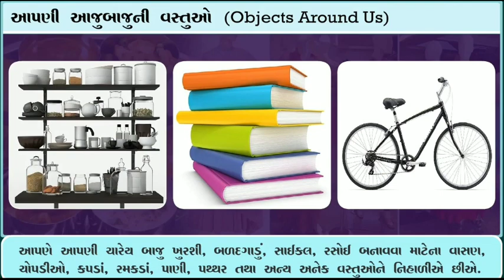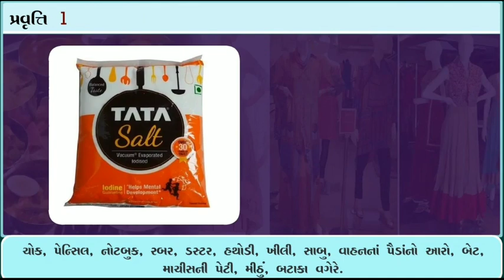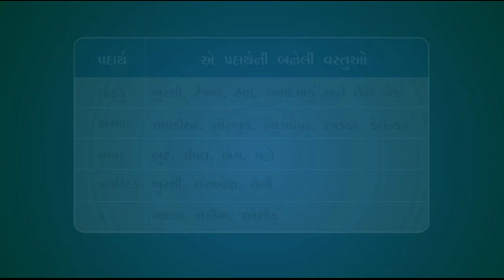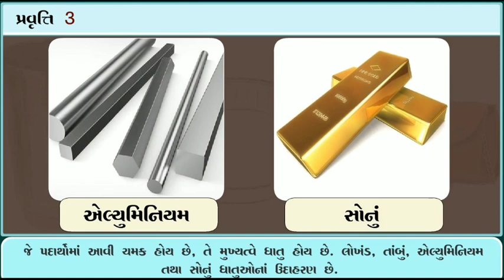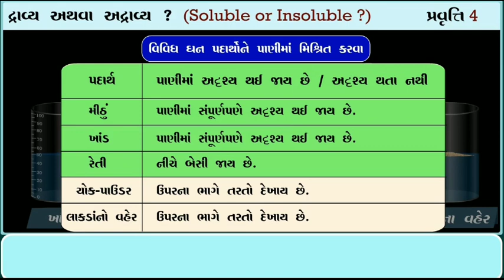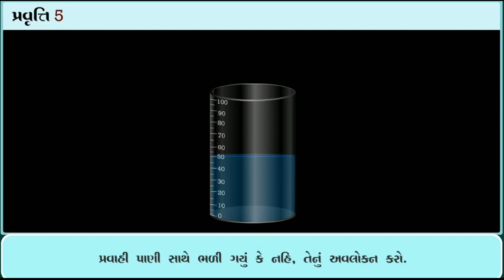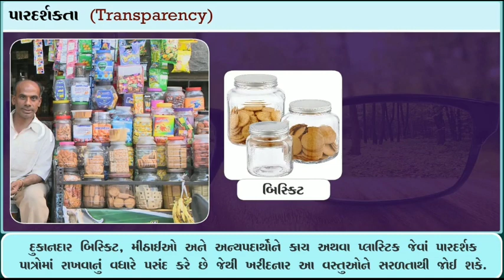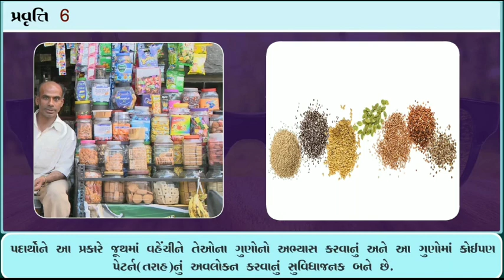STD 6 Science Chap 4 Vastuona juth banvava 4 વસ્તુઓના જૂથ બનાવવા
ધોરણ 6 વિજ્ઞાન science